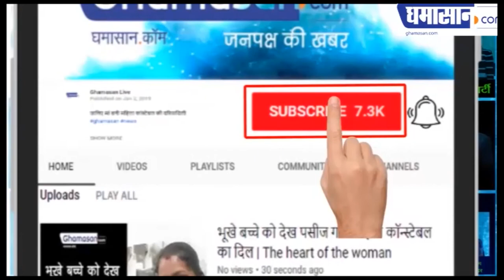Lalu की बहू Aishwarya को Rabri Devi ने क्यों पीटा | Ghamasan Live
Rabri Devi ने Aishwarya के बाल भी खींचे |

ghamasan,Ghamasan news,Ghamasan live,aishwarya rai,lalu prasad yadav daughter in law aishwarya rai,rashtriya janata dal,rjd chief lalu prasad yadav,sister-in-law misa bharti,misa bharti,tej pratap yadav,tej pratap yadav wife aishwarya rai,aishwarya raipushed out of lalu prasad’s residence,rabri devi daughter in law,rabri devi daughter in law aishwarya rai,tejashwi yadav